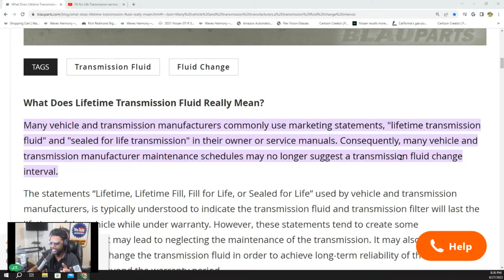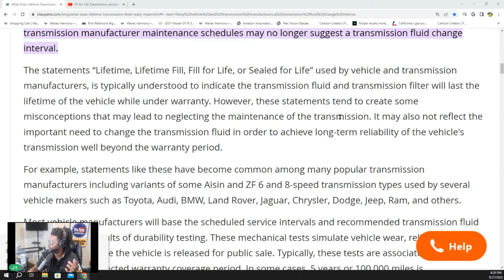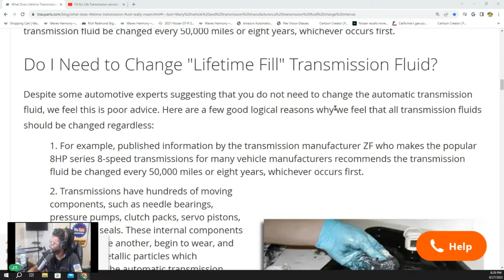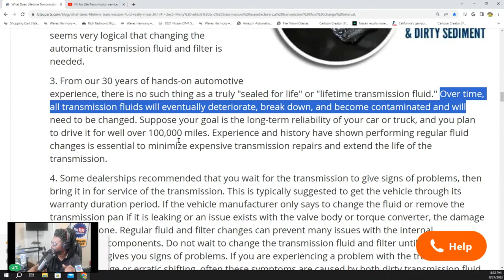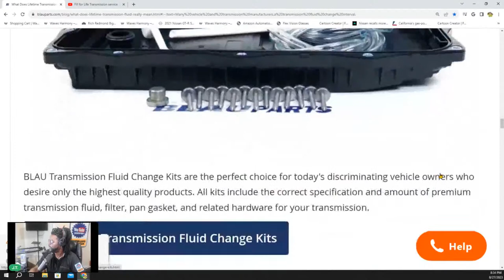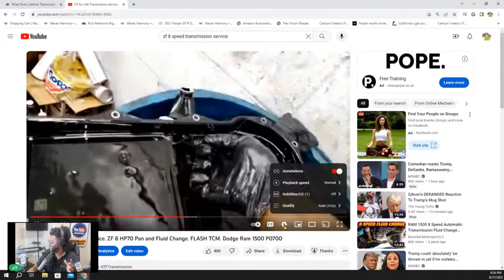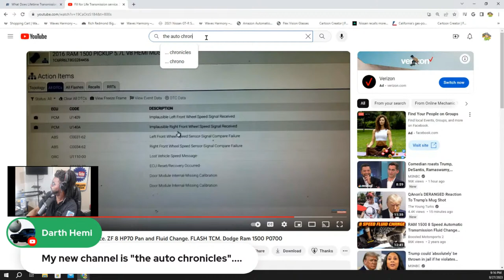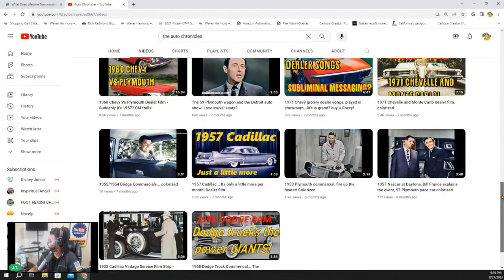The Truth About Sealed Transmission Fill for Life fluid change and service.